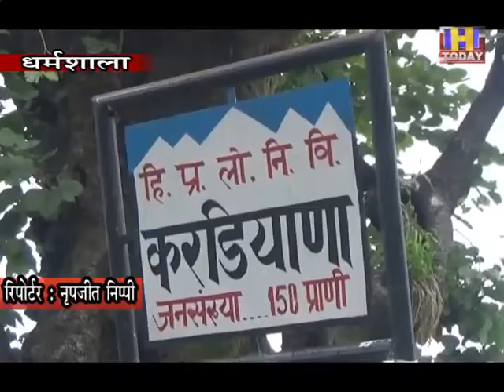30 june 5 मनरेगा समग्र से करें बागवानी, उगाएं फलदार पौधेकंड करडियाणा के विचित्र ने पेश की मिसाल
कोरोना संकट के चलते बेरोजगार हुए लोगों के लिए शुरू की गई मनरेगा समग्र योजना के तहत बागवानी करके आप भी फलदार पौधे उगा सकते हैं। धर्मशाला विकास खंड के कंड करडियाणा के विचित्र कुमार ने इस दिशा में कार्य करते हुए मिसाल कायम की है। अब विचित्र दूसरों के लिए प्रेरणा बन रहे हैं तथा अन्य ग्रामीण भी मनरेगा समग्र के तहत फलदार पौधे लगाने को पंचायत में आवेदन करने लगे हैं। उनका कहना है कि सेब के पौधे लगाने के साथ मिक्स प्लांटेशन का भी स्कोप है। क्योंकि वह सेब के बाग में लहसून की खेती भी कर रहे हैं। इस बार उन्होंने सेब के बाग में मटर लगाने की योजना बनाई है।